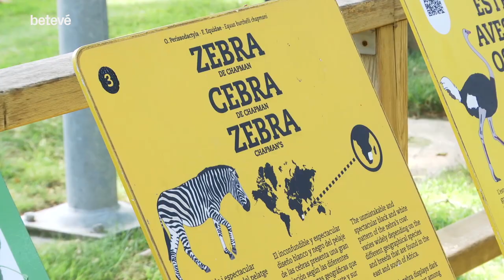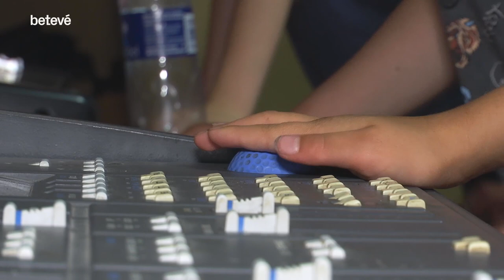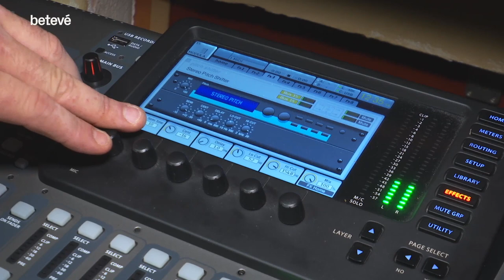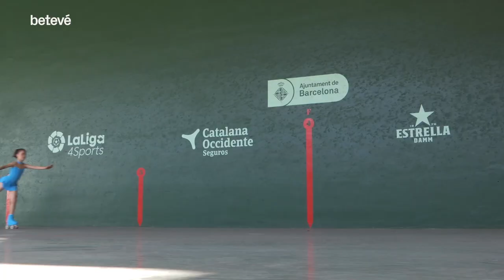Sortides del 6 i 7 juliol - Catakrac | betevé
"CAP NEN S’OFEGA"
Els nens i nenes del Centre Esportiu Júpiter ens expliquen els consells que han rebut per tenir un bany segur.

CASAL NÀUTIC AL PRAT
Visitem el Casal Nàutic del Centre Municipal de Vela del Prat.

ESCOLA GARBÍ I DEL MAR, PROJECTES COMUNS
Veiem com va anar la trobada entre les escoles Garbí i del Mar que comparteixen projecte.

CASAL D’ESTIU AL ZOO
Una càmera del programa ha estat al Casal d’Estiu del Zoo.

"EL TEATRE DES DE DINS"
Hem estat amb els nens i nenes del Taller d’Estiu del Jove Teatre Regina.

CAMPUS DE PATINATGE ARTÍSTIC
Anem al CEM Bac de Roda a veure com va el Campus Olímpia de Patinatge Artístic.